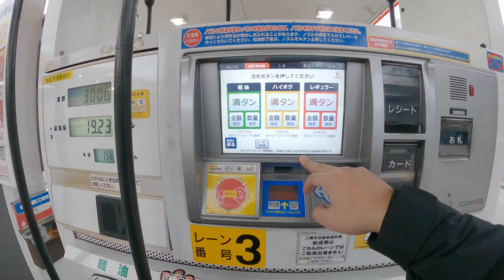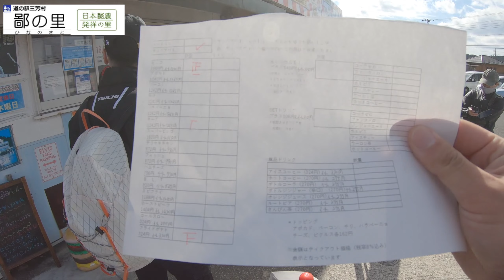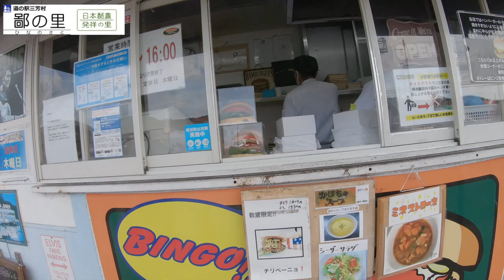【ハーレー】ショベル＆パンヘッド総勢6台！マフラーステー折れる！ETC通れない！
南房総にビンゴバーガー食べに行ってきました🙌
今回はショベル5台とマスツーリングです😁